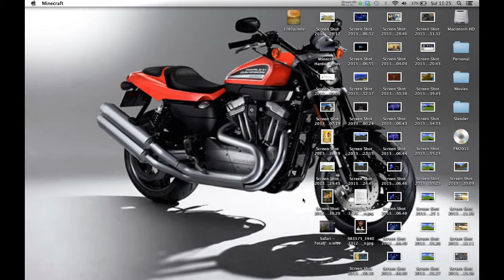Minecraft Hardcore series an unexpected ending...